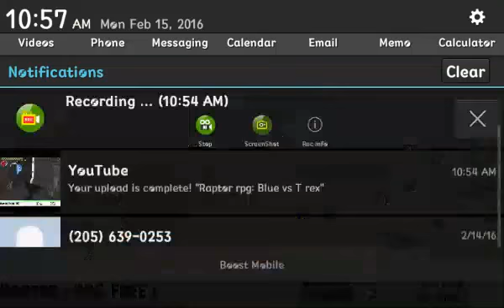Raptor rpg s1 ep13: Blue vs Mechanical Tyrannosaurus Rex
Blue goes to the moon and saw this mecha t rex with green eggs on rocks. He has machine guns and a laser. He is made of metal. Blue can barely fail of fighting a mechanic rex in space.